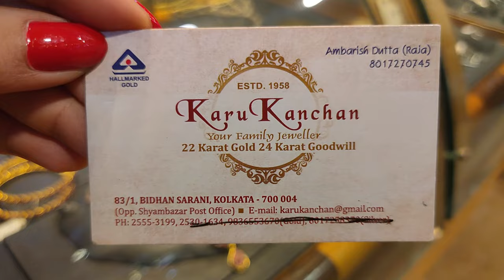1 gram থেকে mantasa necklace kanbala chur sitahar under 1lakh gold design with price#karukanchan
1 gram থেকে sakha/pola/churi/bala/chur/pearl chik/necklace/chatai necklace/sitahar/moffchain/kanbala/mantasa/glasschur/bracelet/mega collection under 1lakh gold design with price

KARUKANCHAN JEWELLERS
83/1 , bidhan sarani
(opp. shyambazar post office)
Kolkata - 700004
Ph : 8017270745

More Tags:
Ladies Rings
Gents Rings
Gold Pendants
Lighweight Gold Jewellery
Mix Jewelelry
Senco Gold Jewellery
Noth Design
Best Bala Collection
Pola Necklace
Necklace Pola
Gold Pendants
Gold Kanbala
Kanbala Design
gold jewellery
wedding package
gold kankan
gold necklace design
chain design
ring
choker
bala
bangles
kanbala
chandbali
earrings
latest collection
light weight collection
bridal collection
GOLD EARRINGS
GOLD JHUMKA DESIGN
INDIAN JEWELLERY
GOLD JEWELLERY
TANISQ
TANISQ JEWELLERY
JEWELLERY
GOLD JEWELLERY
MALABAR GOLD